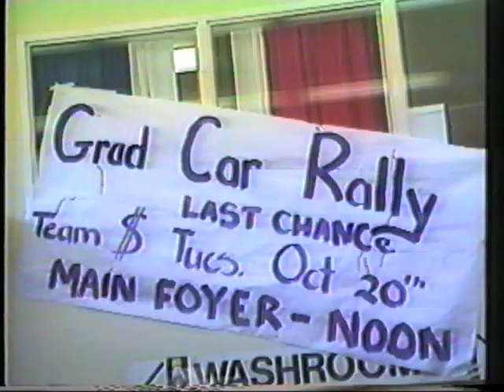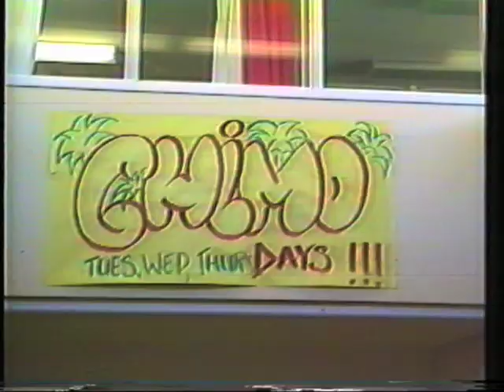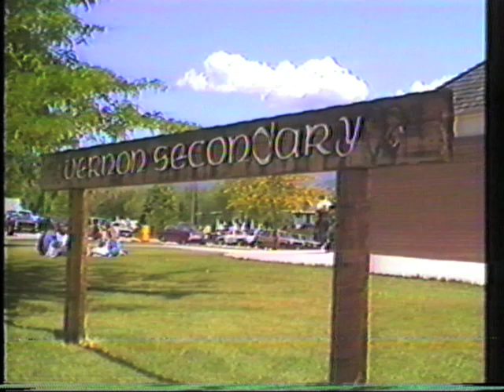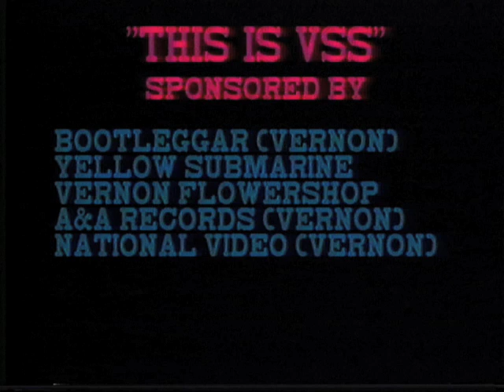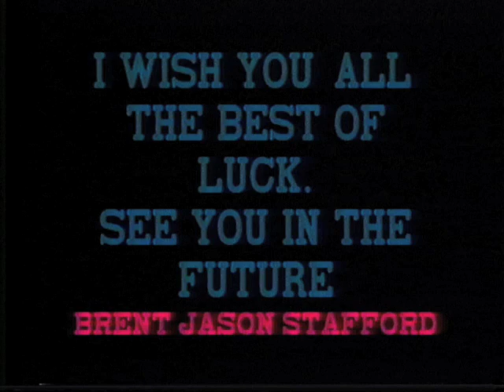"This is VSS" Sec 16: Year End Video-BS-Extro-Credits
"This is VSS: The 1987-88 Video Yearbook". Produced by Brent Stafford